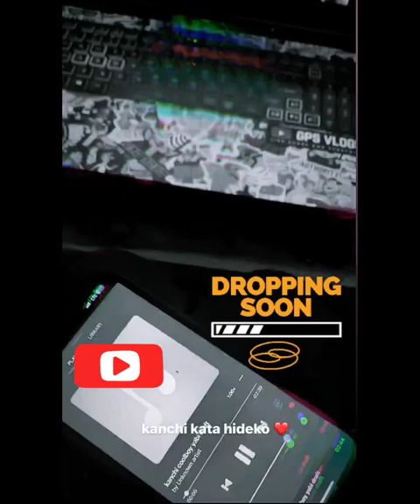kanchi kata hideko new rap song//by cool boy 😍nepalirapsong coolboy@coolboyyy69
kanchi kata hideko new rap song by cool boy 😍